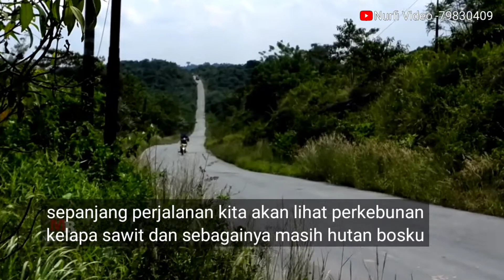Scania R580 vs Man Tgs 480 || Scania P380 jadi penengah, di sepanjang jalan nampak asri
Expedisi antar alat berat excavator Hyundai 495lc dua unit dan satu unit motor grader XCMG Gr2605 dengan armada punya PT. Mitra Indah Lestari. Scania R580, P380 dan Man Tgs 440.480, mulai dari Simpang Perdau, Tepian Langsat sampai di atasnya gunung Kudung Batu Redi simpang Telen.sepanjang perjalanan disuguhkan pemandangan yang luar biasa, ada perkebunan kelapa sawit dan sebagian hutan belum digarap, tumbuhan tumbuh subur bosku

🔷 Untuk yang sudah mendukung dan berkujung ke channel ini saya ucapkan banyak - banyak terima kasih